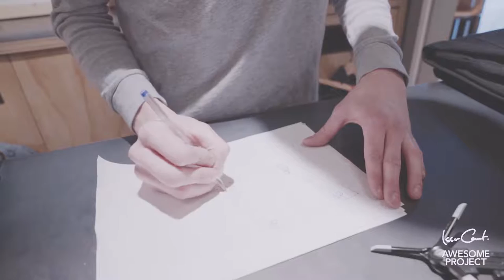Vlog 58 A dolly for just 10 bucks at 3:29 - Color grading FAIL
Damn! I messed up the color grading. The next vlog will get better :)

Issarcerrato

PHOTOGRAPHY -

EXTRAS
FAQs -

Awesome Project
Box 3358
103 56 Stockholm
SWEDEN